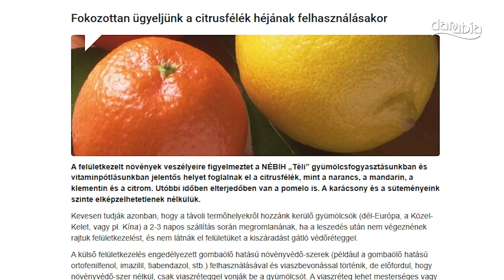Hírek - 2024. november 20.